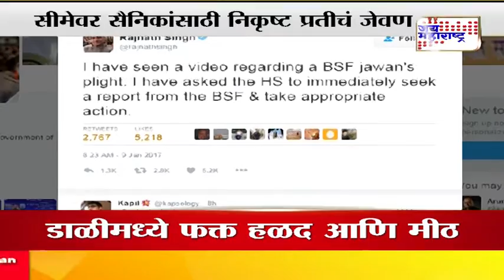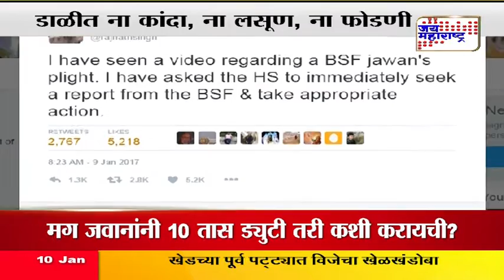BSF FOOD SUPPLY